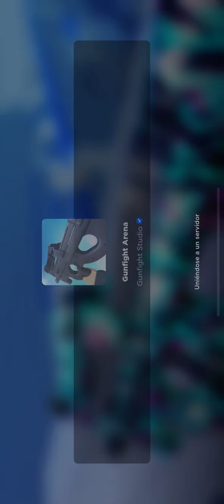16 de enero de 2024